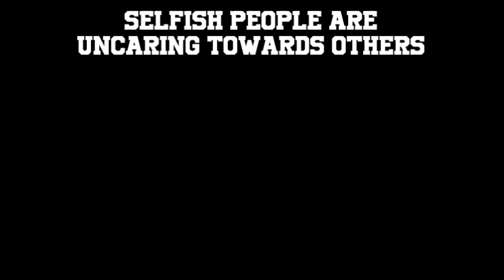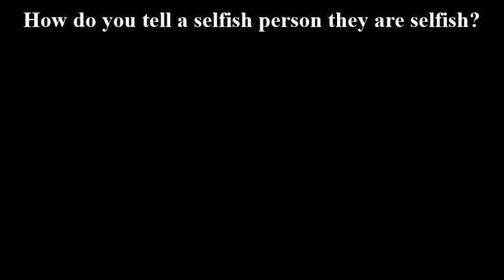Eric "Butterbean" Esch 170 kg vs James Thompson 115 kg | Knockout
Eric "Butterbean" Esch (U.S.A) 170 kg vs James Thompson (Eng) 115 kg
Egoism is the philosophy concerned with the role of the self, or ego!
BUAKAW vs SHAOLIN | บัวขาว vs เส้าหลิน | ไทยกับจีน | ช้างกับมังกร